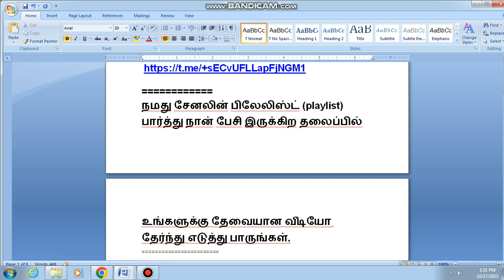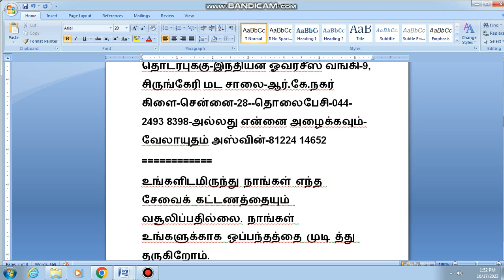2175,வங்கி ஏல விற்பனை,மேடவாக்கம்,ஜல்லடியன்பேட்டை வீடு விற்பனை,சென்னை அலுவலகம் விற்பனை,லோ பட்ஜெட்